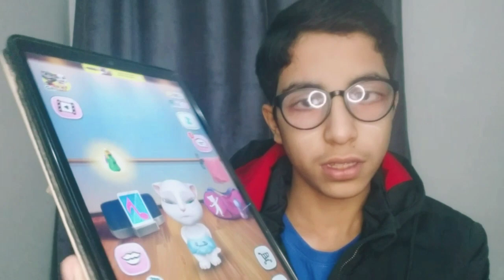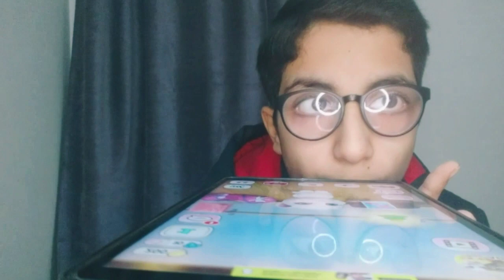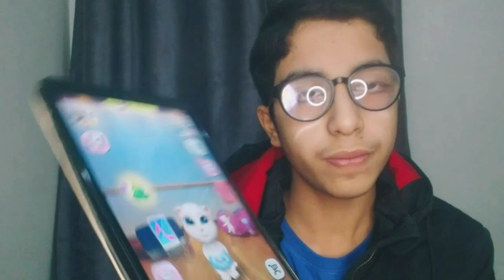Scary Angela challenge *gone wrong* she replied me 😱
Hello friends today in this video I did Horror angela challenge. If you continuously talk to her, she actually replies you. you can see in this video clearly that she said my name!